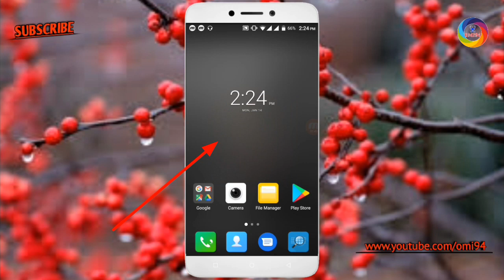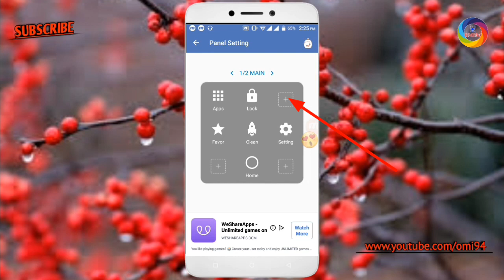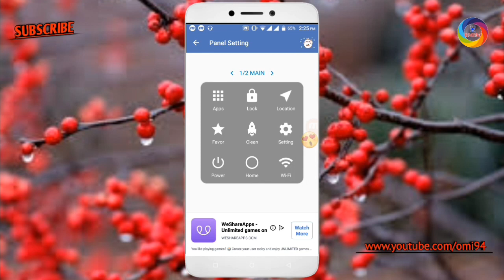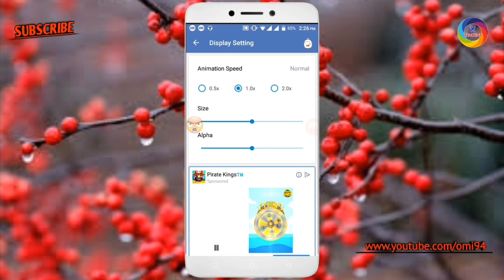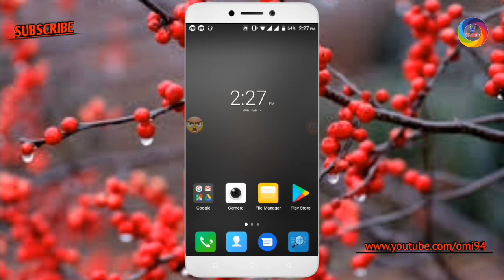এখানে আস্তে করে চাপদিন আর একা একা মজা নিন।Android Best Secret Apps 2019।Omi94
বন্ধুরা আজকের এই ভিডিও টি তে দেখাবো মোবাইল ফোনের একটি দারুন ট্রিকস যার মাধ্যমে আপনারা এখন থেকে একটি অ্যাপস এর মাধ্যমে ফোনের যাবতীয় কাজ করতে পারবেন।একটি অ্যাপস দিয়ে ফোনের সব কাজ করুন।দেখতে থাকুন ভিডিও টি ভালো লাগলে লাইক,কমেন্ট করতে ভুলবেন না।